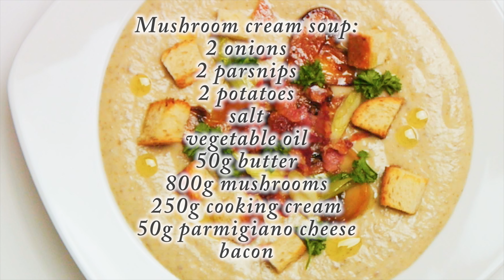Creamy Mushroom Soup | How to do it | Tutorial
The easy way to make a tasty Creamy Mushroom Soup!